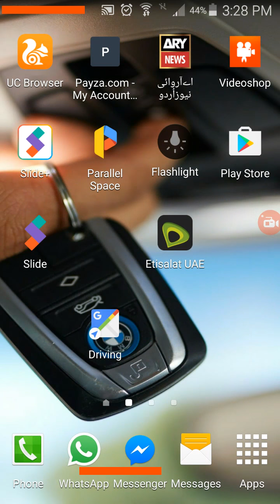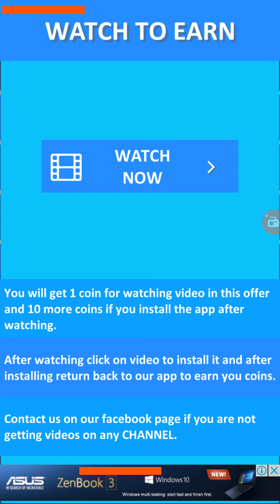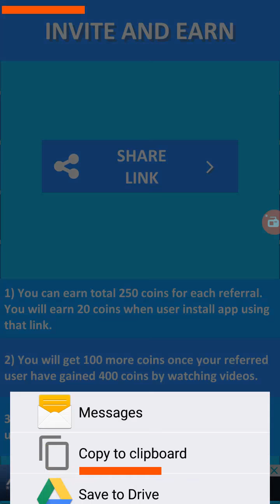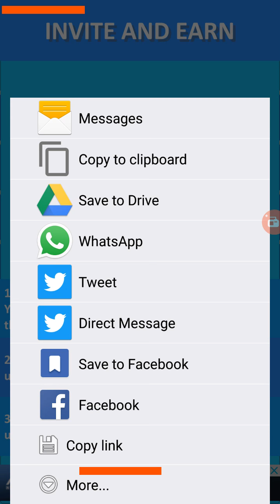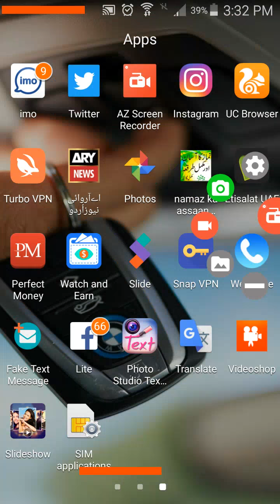Watch To Earn Real Money Pakistan Learning Tutorial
◇ Watch To Earn Complete Guide.
◇ Video Pe Comments Zarur Dia Kren
     Viewers Thanks.
◇ Payment Proof K Liye Next Video Ka Wait Karen Shukria.